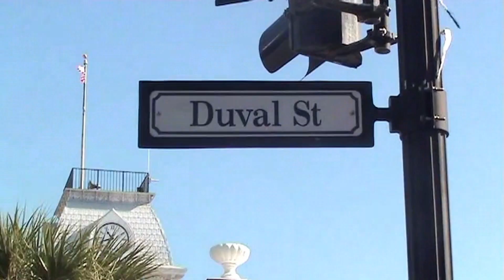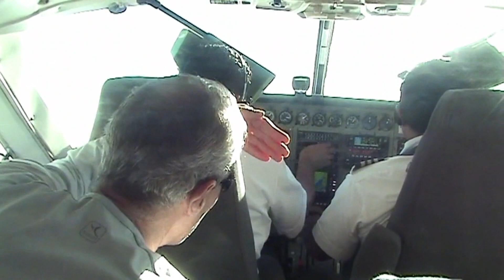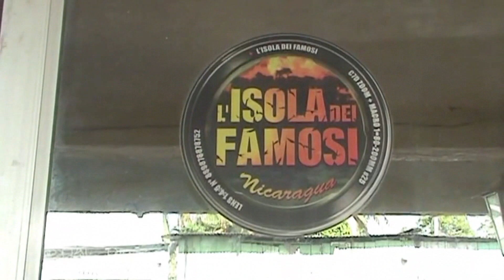come e dove eravamo 2009 2010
i viaggi del gruppo inps
flores indonesia
crociera caraibi
Miami - Key West - Isole Cayman - Roatan Honduras - Cozumel Messico